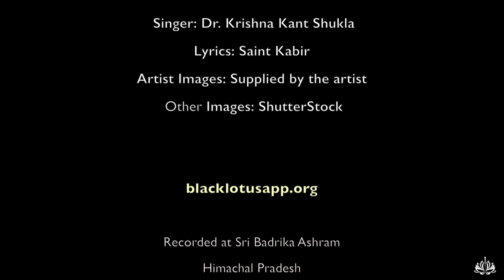Beautiful Hum Pardesi Panchi Baba by Krishna Kant Shukla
Listen to this beautiful devotional song in a mesmerizing voice of Dr. Krishna Kant Shukla. You can find out more about Dr. Shukla

This music was recorded at Sri Badrika Ashram in Himachal Pradesh.